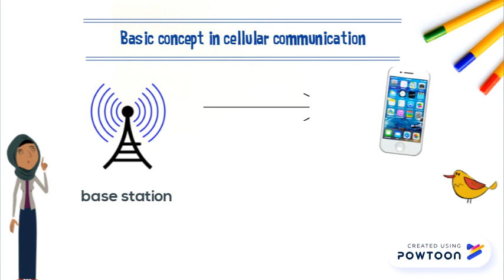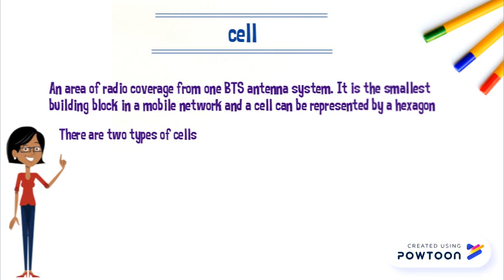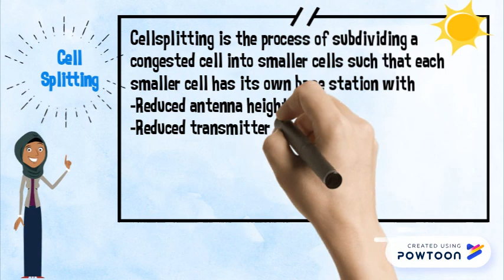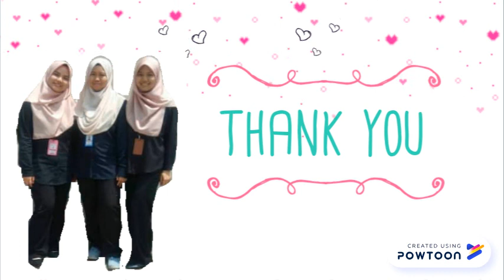Multimedia (Mini project) 2